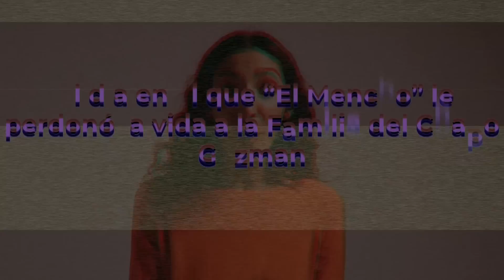EL DÍA que LE PERDONARON LA VIDA a Ovidio.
El dia en el que “El Mencho” le perdonó la vida a la Familia del Chapo Guzman